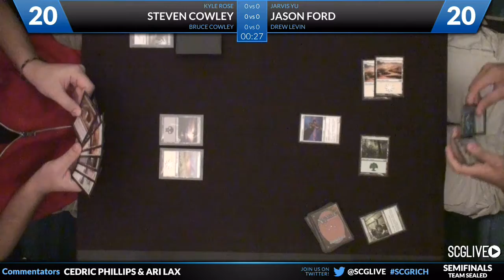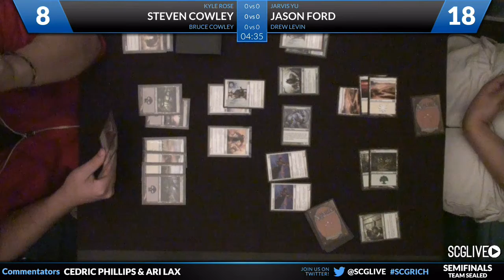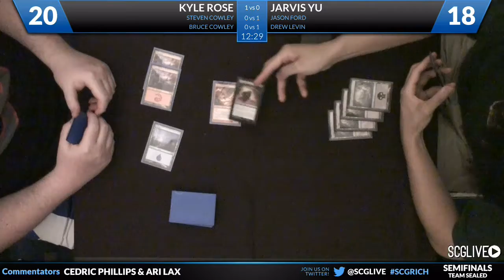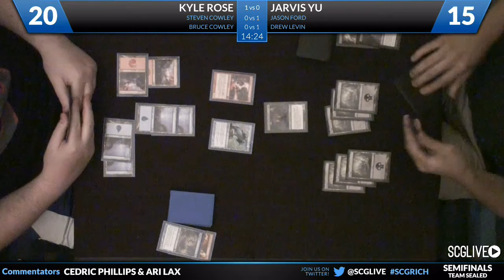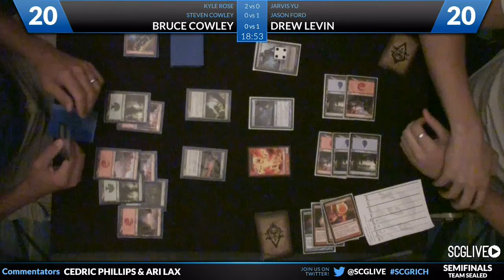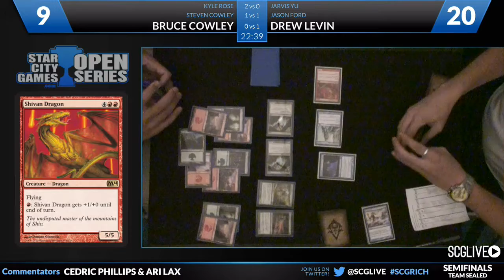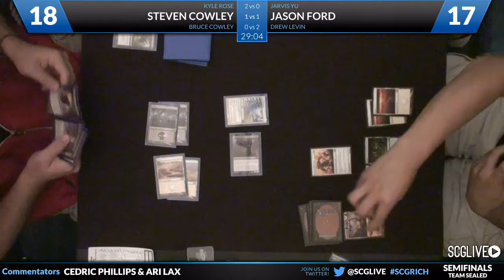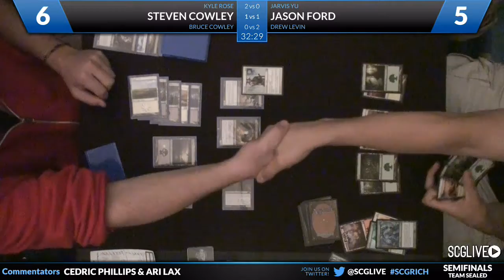SCGRICH: Semifinals - Rose, Cowley, Cowley vs Yu, Ford, Levin | Team Limited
From SCG Richmond on July 20th, 2013